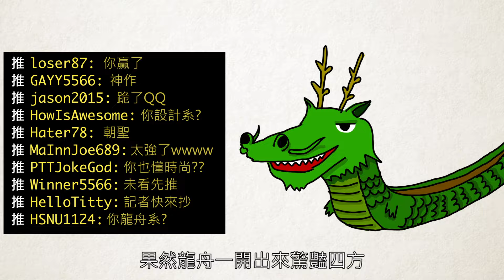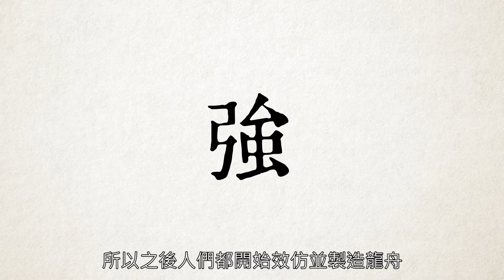HowFun / 為什麼端午節要划龍舟呢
看影片也可以長知識！
龍舟為什麼是龍的理由，讓全世界70億的百姓們都震驚到彈出來了呢！